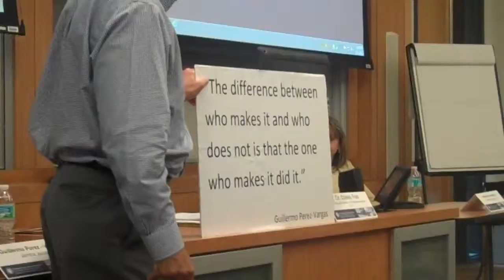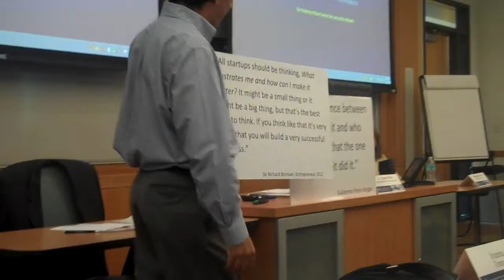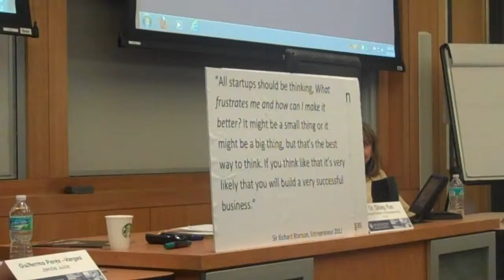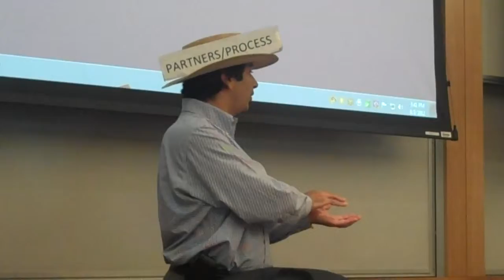Guillermo Perez Vargas 8 2 12